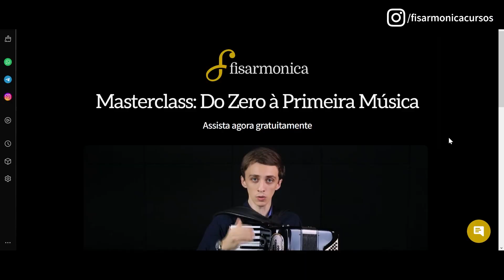Qual é a FUNÇÃO dos BAIXOS do ACORDEON?